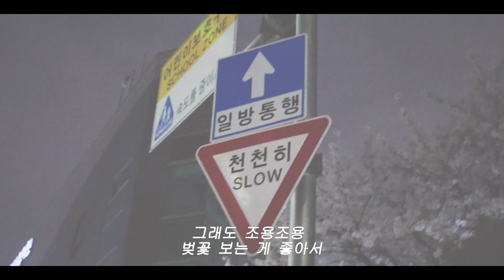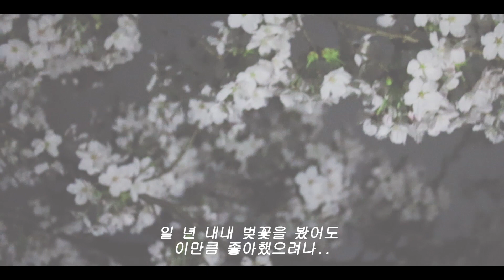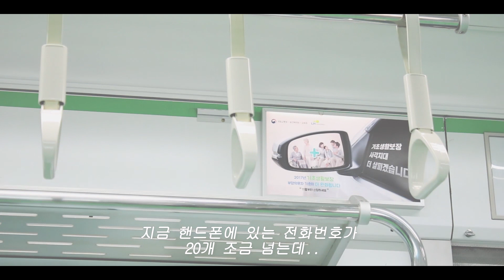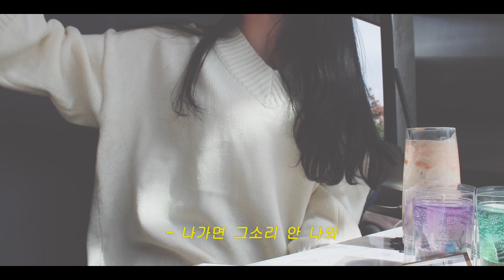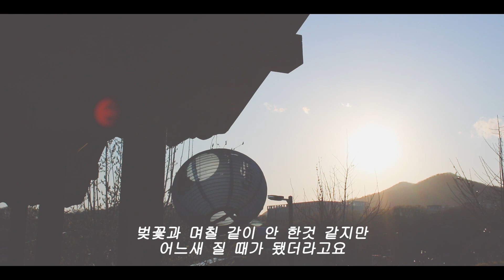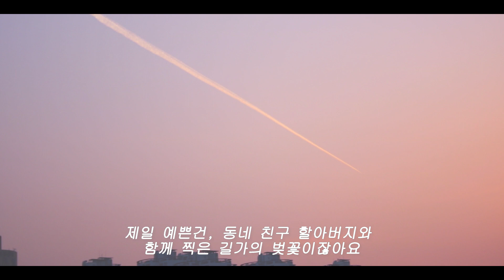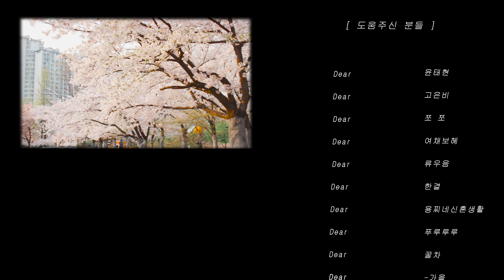리즈필름 │ 봄의 페이지 - 봄까지 한 뼘 더 │ 리즈필름 │ 서울 브이로그 │ 벚꽃 브이로그 │익선동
🖥Edit : ONLY Adobe Premiere Pro CC 2018
편집을 그렇게 잘 하는 편이 아니라 프리미어밖에 못 다뤄요..( • ̀ω•́ )

Care free

premium fruits

cafe nervosa

aso - good sleep. - 02 wake me

나머지 곡은 앱으로 직접 만든 곡이에요! (*`･ω･)ゞ 헤헤

#1 첫날

장소
- 올림픽 공원 나홀로 나무 근처
(벚꽃이 네그루밖에 없게 때문에 굳~이 벚꽃을 보러
여기까지 갈 필요는 없습니다.
저는 그냥 근처에 피크닉 매트 깔고 누워있는걸 좋아해서
이리로 가는거에요.)

#2 둘째날

장소
-석촌호수
-경희대

파스타 가게
-회기 호랭이 양식당

카페
-회기 그대쉴꽃

#3 셋째날

장소
-경복궁, 창덕궁

한복 대여
-원데이한복

떡볶이 가게
-종로3가 맛보래

카페
-익선 프루스트 카페

장소
-경복궁,창덕궁

스테이크 가게
-2046 팬스테이크

카페
-안국 카페 인스페이스

장소
-올림픽공원